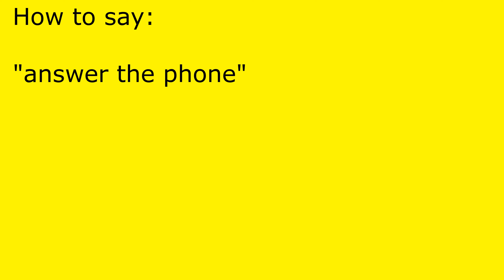How to pronounce answer the phone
answer the phone pronunciation.